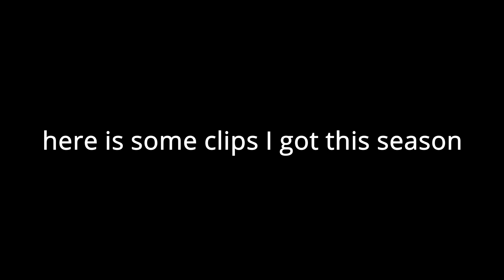chapter 3 season 1 clips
some old and new clips that I haven't put in vids yet enjoy